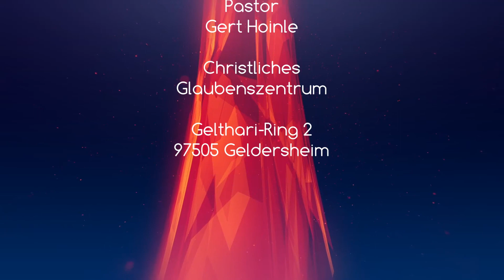Sprich zum Berg!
Jesus sagt in Markus 11, 23: "Wahrlich, ich sage euch: Wer zu diesem Berg sagen wird: Hebe dich empor und wirf dich ins Meer! und nicht zweifeln wird in seinem Herzen, sondern glauben, daß geschieht, was er sagt, dem wird es werden." Pastor Gert Hoinle öffnet die Bibel und spricht über diesen atemberaubenden Vers.